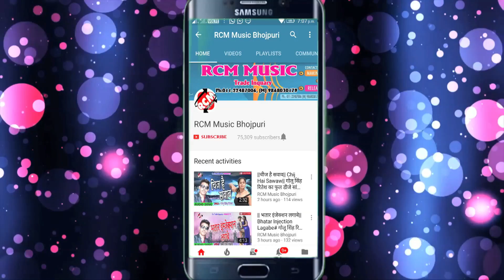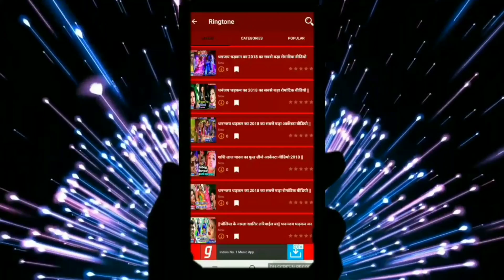सुरेंद्र यादव का 2019 का बड़ा रोमांटिक सांग || जवानी नम्बर 1 || JAWANI NO 1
Title: JAWANI NO 1
Singer: SURENDRA YADAV
Lable: RCM Music
Lyrics:  RABI SHEKHAR
Video Director:
DOP: